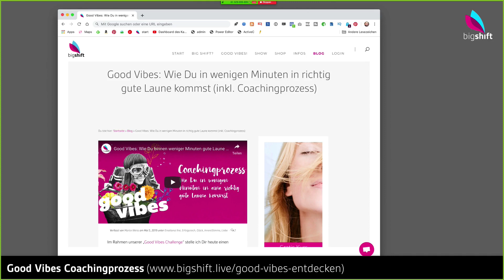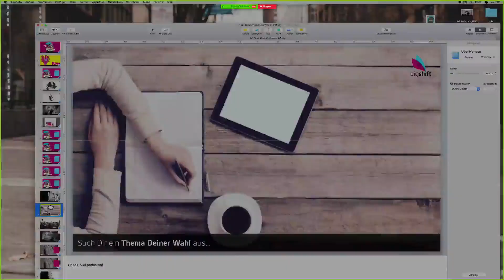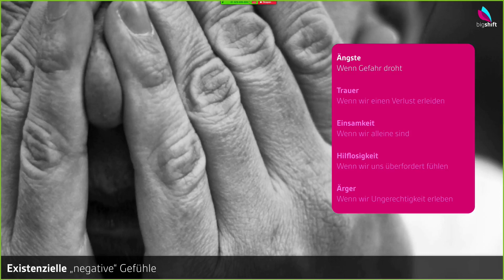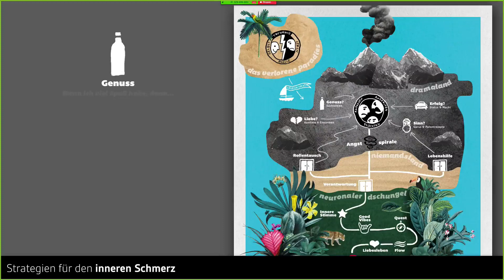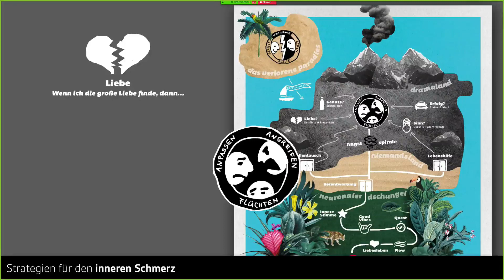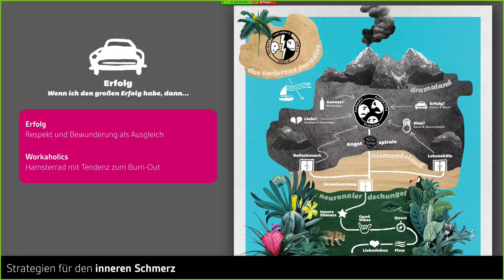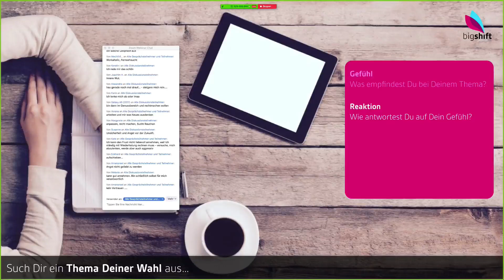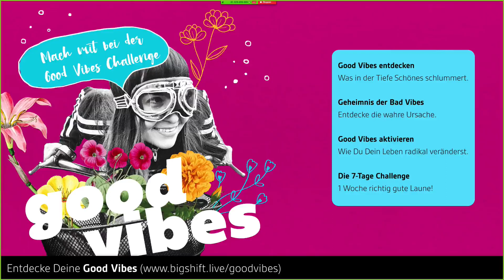Das Geheimnis hinter "Bad Vibes" - wie Du schlechte Laune erzeugst und loslassen kannst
Bist Du gestresst, frustriert, unglücklich – und hast Du das Gefühl, auf der Stelle zu trampeln? In dem Video erfährst Du, wie Du das ändern kannst.

 __Kurs Tipp: Blind Date mit Deiner Inneren Stimme
1 Tag Intensiv-Onlinewebinar plus 28 Tage Prozess, um den Draht zu Deiner Inneren Stimme, Deiner Intuition aufzubauen und zu intensivieren.

__Gratis Kurs: Emotional frei
Wie Du mit einer wirklich simplen
Methode negative Emotionen wie Stress, Sorgen, Frust oder Ärger in pure Freude verwandelst!

__Abonniere den bigshift.live Kanal
Für alle, die lieber lässiger, erfüllter und erfolgreicher leben wollen: Hier findest Du spannende, sofort anwendbare Selbstcoachingtechniken und Inspirationen.

__Die bigshift.live Show
Jeden Freitag um 19.00 Uhr gibt es neue und frische Inhalte: Live im Netz.

__Die bigshift.live Website
Besuche unsere Seite, um Dir weitere Gratistipps und Coachingtechniken zu holen.